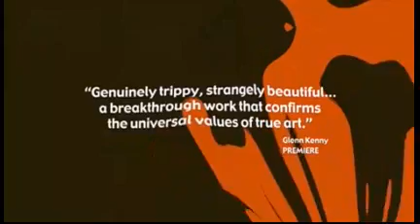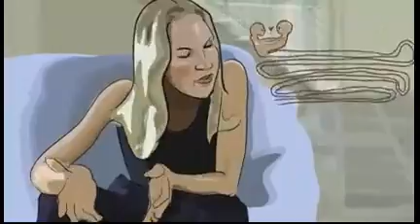Пробуждение жизни (2001) - Трейлер. Waking Life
Мужчина пробивается сквозь сновидения, встречая разных людей и обсуждая с ними значение и смыслы Вселенной.

Слоган:
Оригинальное название: Waking Life
Страна: США
Год: 2001
Жанр: мультфильм, фэнтези, драма
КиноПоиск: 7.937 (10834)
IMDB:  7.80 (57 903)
Бюджет:
Режиссер: Ричард Линклейтер
Актеры: Тревор Джек Брукс, Лорелей Линклейтер, Уайли Уиггинс, Гловер Гилл, Лара Хикс, Амес Асбелл, Ли Махони, Сара Нельсон, Джанин Аттавэй, Эрик Гростич
Актеры озвучки:
Продюсер: Томми Паллотта, Джона Смит, Энн Уолкер-МакБэй
Сценарий: Ричард Линклейтер
Оператор: Ричард Линклейтер, Томми Паллотта
Композитор: Гловер Гилл
Художник: Боб Сэбистон
Монтаж: Сандра Адер